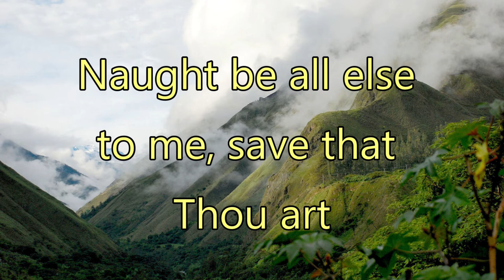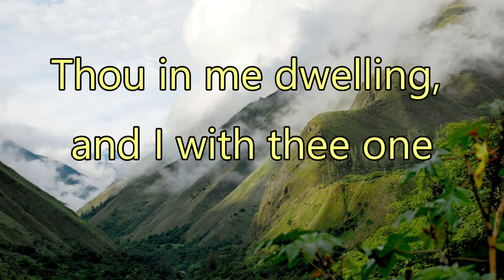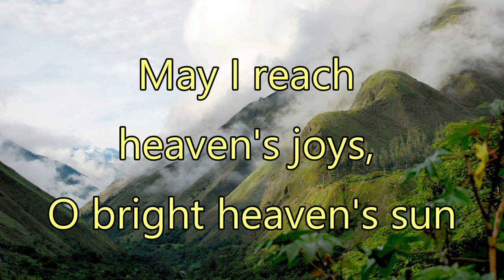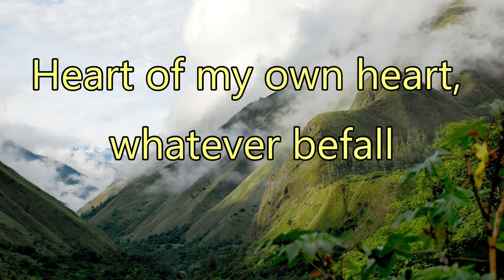Be Thou My Vision - Instrumental with lyrics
Author: Martin Shaw (Irish traditional melody)